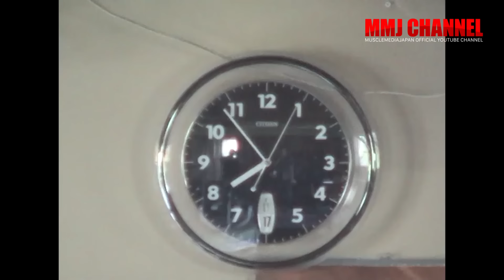【合戸孝二&合戸真理子】2002年ミスター日本への道マニアより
【合戸孝二&合戸真理子】
狂気の男、狂気の嫁、壮絶なボディビル人生、ボディビルに人生を捧げた男を愛し、支える妻の生き様！
2002年ミスター日本への道マニアより

フルバージョンはMMJオンラインで配信中